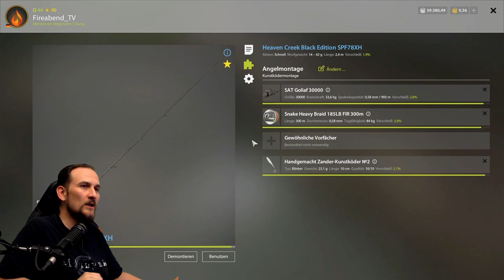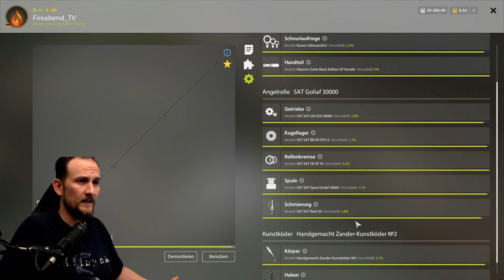Russian Fishing 4 - Goliaf oder Venga?